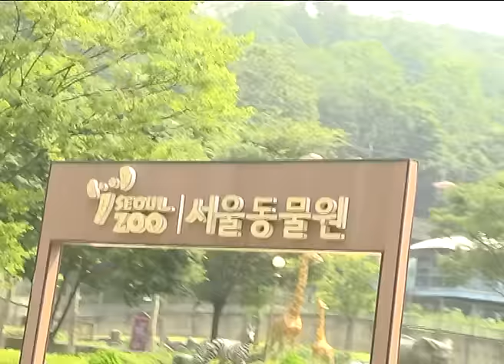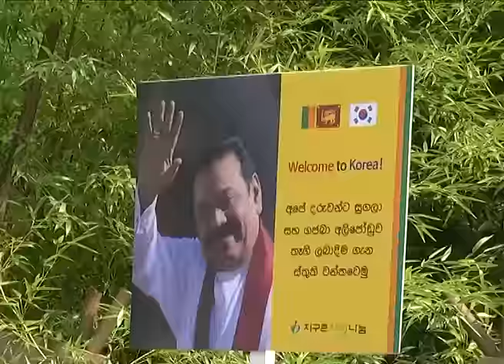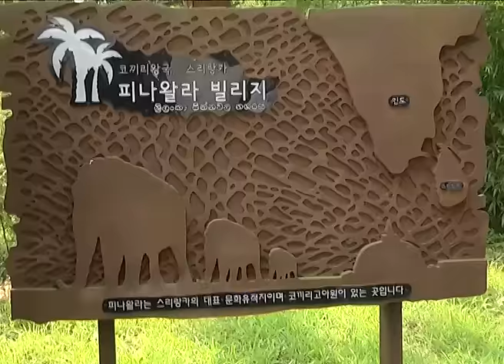2016 08 06 Soule Zoo Visit